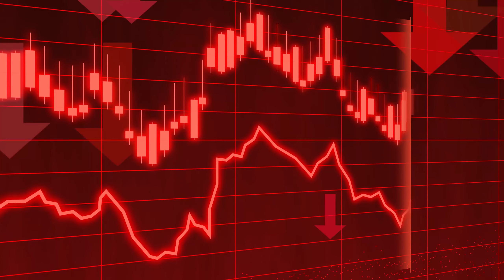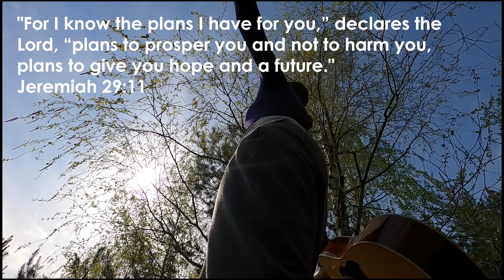Coping with Job Loss [Video Devotional]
Has the lockdown been difficult for you? Are you facing financial difficulties or job loss? How are you responding to this situation as a believer in Christ?
Here is a little reminder of God's faithfulness and promises for you during this time.